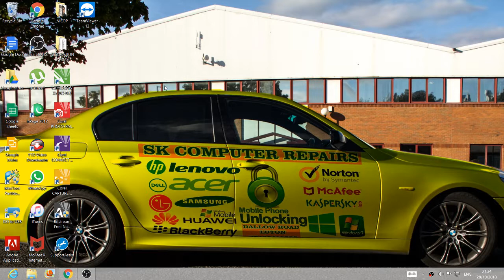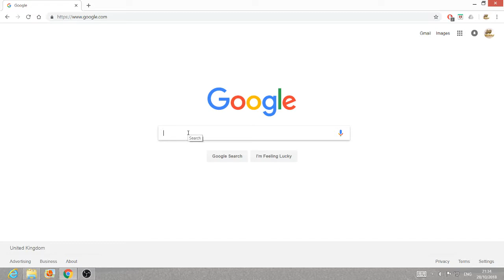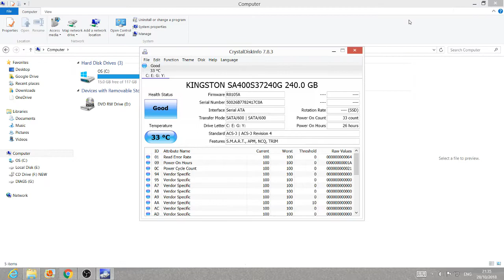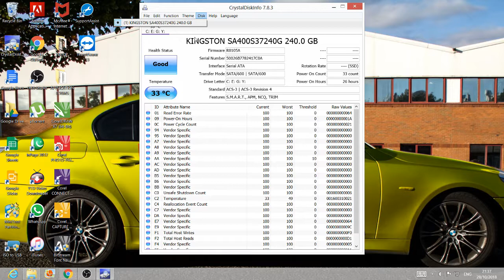How to Check Your Solid State Drive Health HINDI/URDU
What your computer is having problem and its possible it could be hard drive related, its best to first test the health of that SSD or HDD. This will give us a good indication of the drives health. It will read the S.M.A.R.T. of that drive and tell us if the drive is failing or bad.